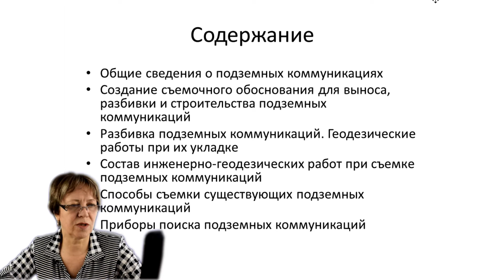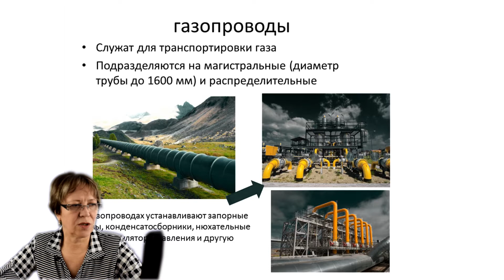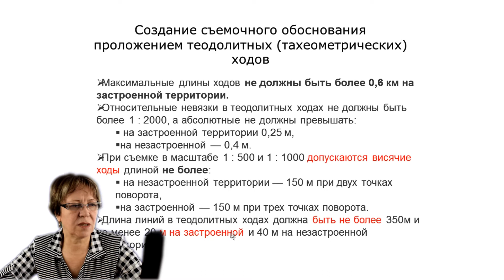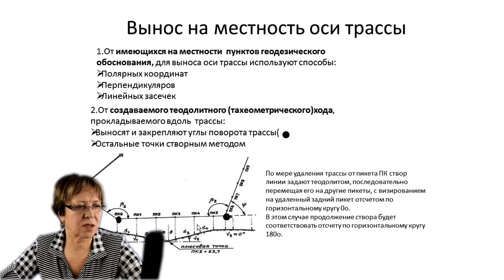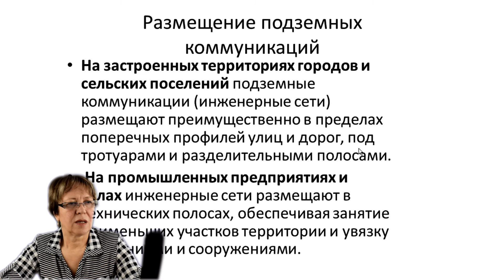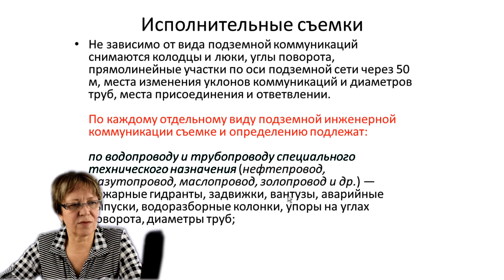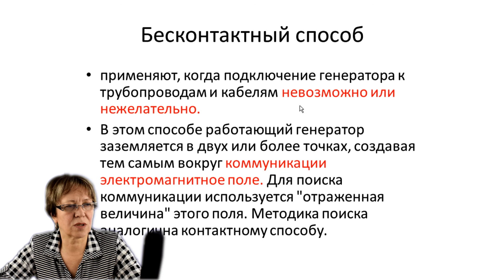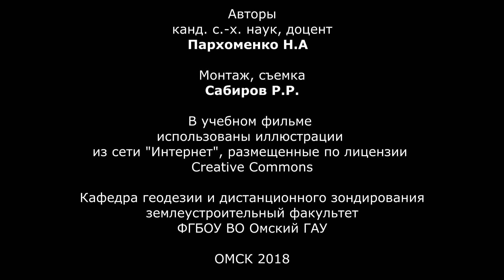Видеолекция "Прикладная геодезия"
Видеофильм Пархоменко Н.А. "Геодезические работы при строительстве и эксплуатации подземных коммуникаций. Съемка подземных инженерных коммуникаций"